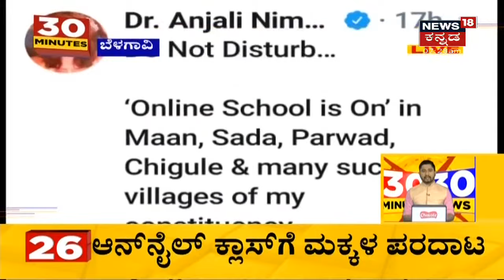Hassanದ Sakleshpur ಗ್ರಾಮಗಳಲ್ಲಿ ಹೆಚ್ಚಿದ ಕಾಡಾನೆಗಳ ಕಾಟ; ಲಕ್ಷಾಂತರ ರೂಪಾಯಿ ಮೌಲ್ಯದ ಬೆಳೆ ಹಾನಿ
Hassanದ Sakleshpur ಗ್ರಾಮಗಳಲ್ಲಿ ಹೆಚ್ಚಿದ ಕಾಡಾನೆಗಳ ಕಾಟ; ಲಕ್ಷಾಂತರ ರೂಪಾಯಿ ಮೌಲ್ಯದ ಬೆಳೆ ಹಾನಿಯಾಗಿದೆ. ಸರಿಸುಮಾರು 25 ಲಕ್ಷ  ಬೆಳೆ  ನಾಶ ಮಾಡಿದ  ಕಾಡಾನೆಗಳು.